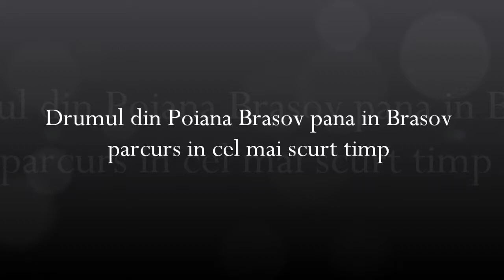M.M.M. aka Speedy Gonzales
Un filmulet scurt cu traseul Poiana Brasov - Brasov (in centru) parcurs in timp record.
In primul rand din seria nebuniei si pentru ca automobile!